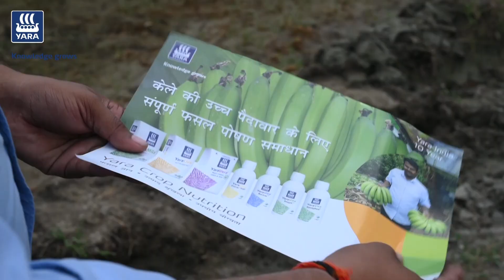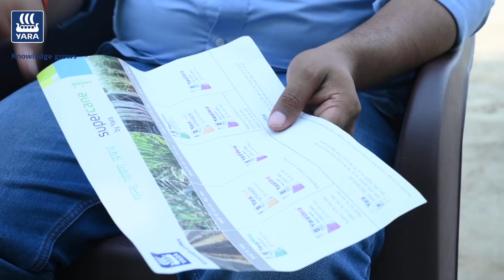𝐎𝐩𝐭𝐢𝐧𝐠 𝐟𝐨𝐫 𝐄𝐱𝐜𝐞𝐥𝐥𝐞𝐧𝐜𝐞: 𝐘𝐚𝐫𝐚 𝐈𝐧𝐝𝐢𝐚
Explore Mr. Suresh Kumar Pandey's experience in enhancing banana yield using Yara products.